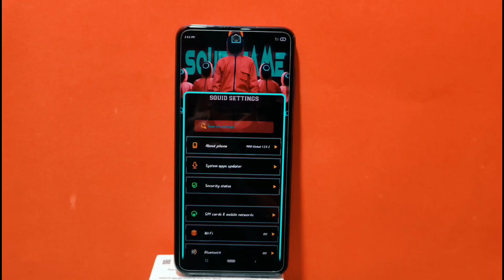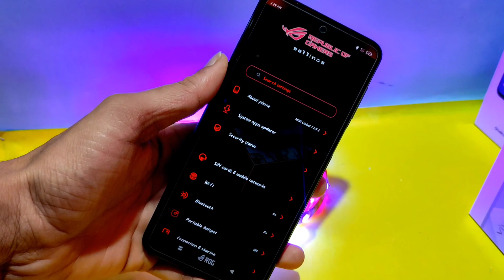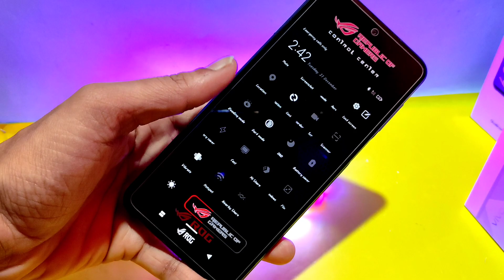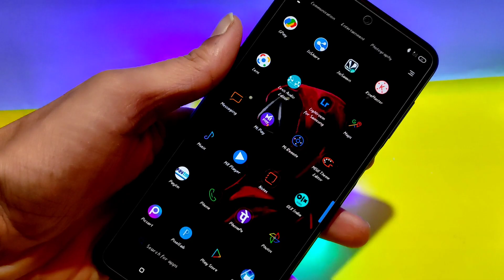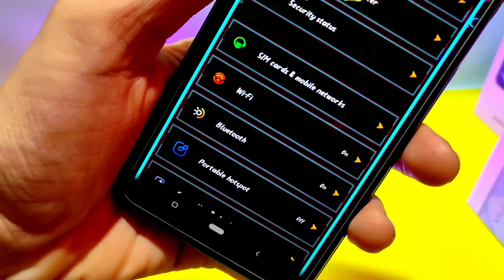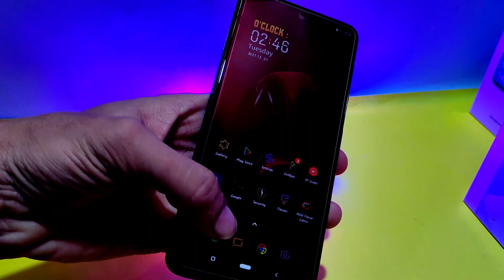Top 2 Miui 12 Premium Exclusive Themes | New THEMES | Special Pro Features Ui THEMES MIUI 12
Theme Name Video me Hai
Theme Names Available in the video

Reviews
MIUI Themes
MIUI Tips & Tricks
Tech New
Tips & Tricks

Videos.
miui 12 best theme,best miui 12 themes 2021,fully costmize miui theme,🔥😍🔥
fully costmize miui theme
new miui 12 theme
redmi new miui12 theme
poco f1 best theme miui 12
poco best miui12 theme
miui theme
miui themes 2021
redmi new miui themes
best theme miui 12
mi best theme miui 12
new miui theme
dark miui 12 theme
best dark miui 12 themes
poco x2 new themes miui 12
redmi new themes
miui 12 teams
Costmize miui theme